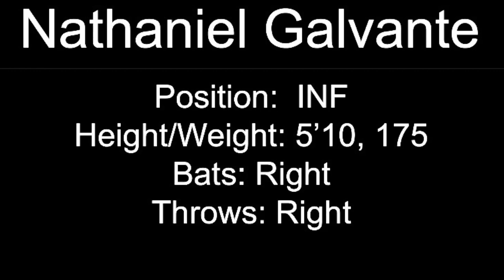Nathaniel Galvante class of 2024 (Baseball recruiting video)